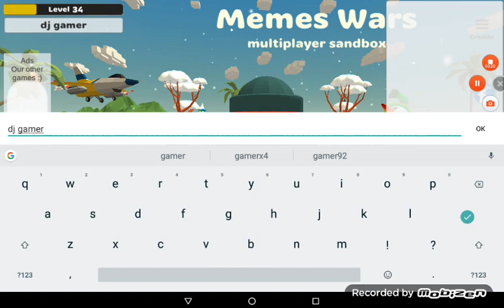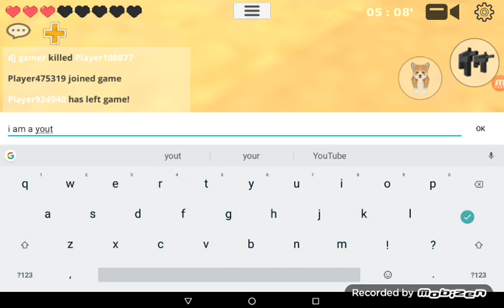Meme wars how kick people out